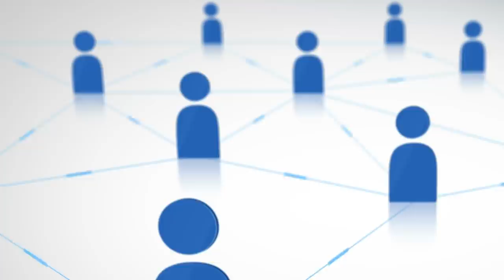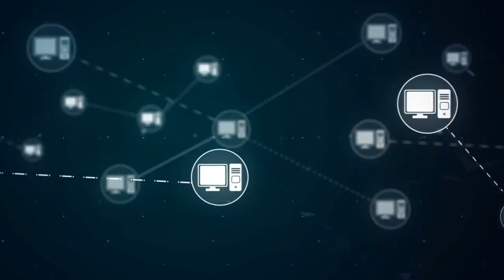Cum a Reusit o Batrana sa Opreasca Tot Internetul Din Armenia